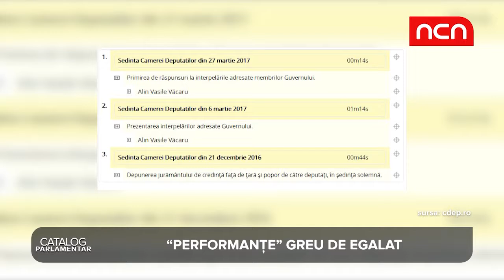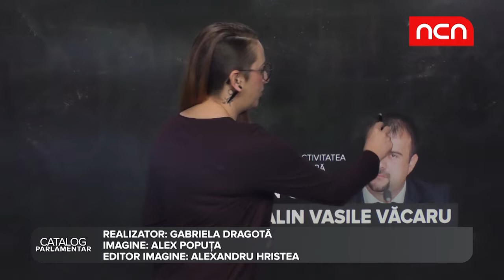Catalog Parlamentar - Alin Vacaru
Alin Vacaru (deputat independent) este un exemplu de traseism si inactivitate. Dumneavoastra ati auzit de el?